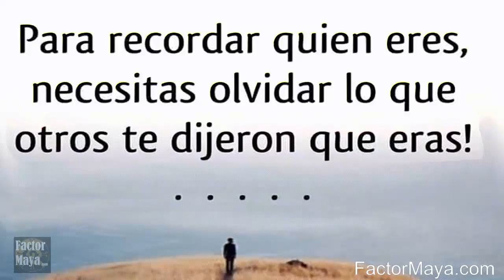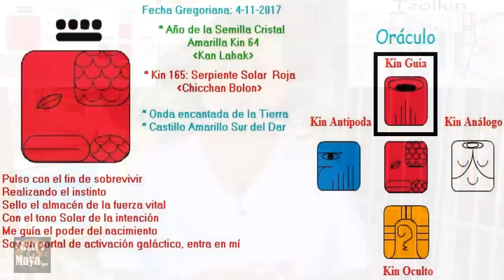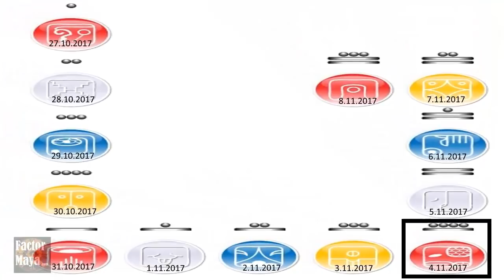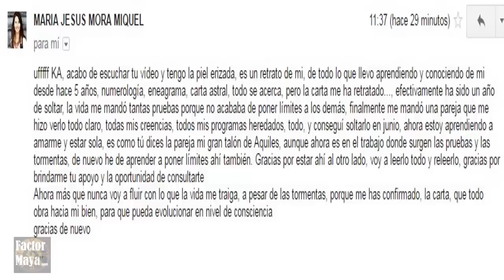Calendario maya tzolkin galactico - Sabado 4 Noviembre 2017 Serpiente Solar. Kin 165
Pulso la intención para prestar atencion a las señales en mi camino, elevando mi enegia kundalini, mi serpiente interna. Respondo a las situaciones en ves de reaccionar. Me conecto con la naturaleza.